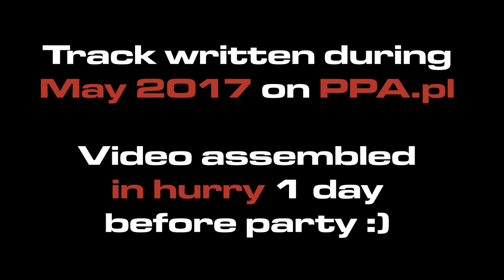Power Packed Alliance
A cooperation Renoise module written during May 2017 on PPA.pl forum. Video assembled in a hurry one day before Decrunch 2117: Retro Future Edition.

Video by:
AceMan - Editing, effects
Patu - Shadertoy tunnels
XTD - Waveform, help